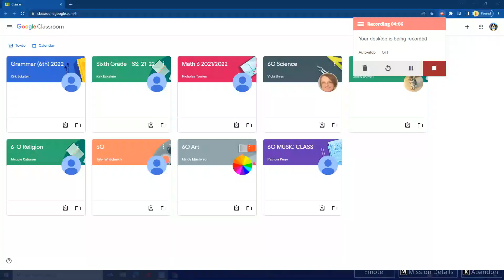Savin' The World EP 10 Defending data For Home Base